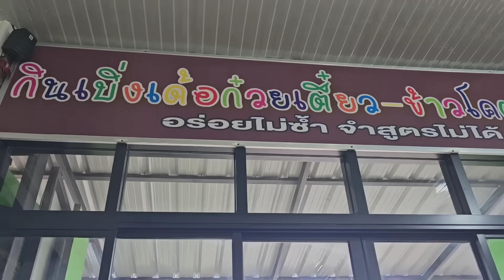พี่เหน่งพาดู​ พื้นที่รอบๆนาคาบุรี​ ยามเช้า​! ต้นไม้ที่แม่พี่เหน่งปลูกให้​ โตแค่ไหนแล้ว​